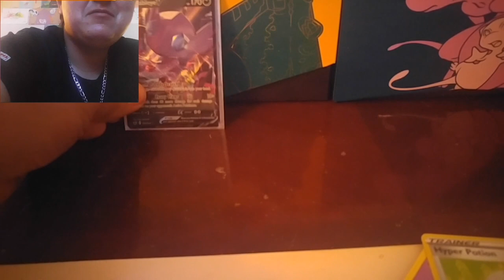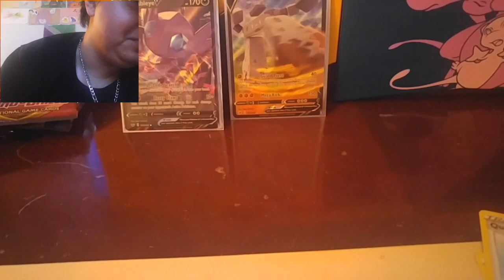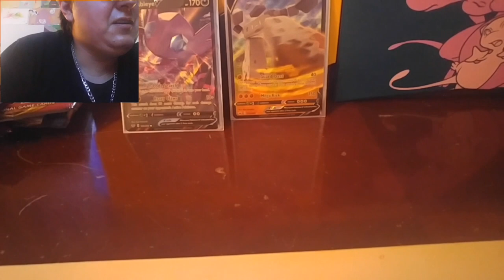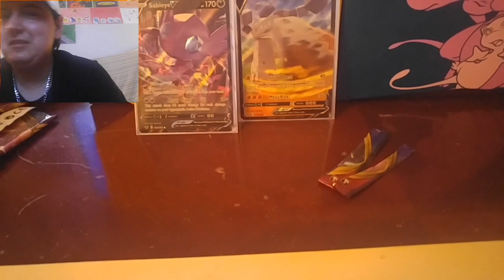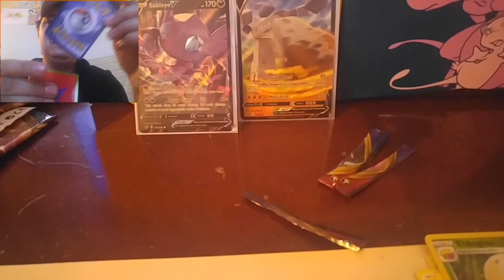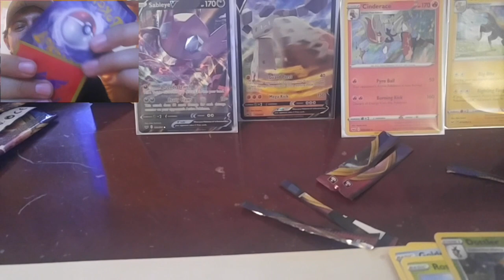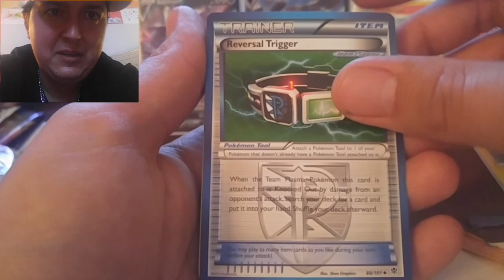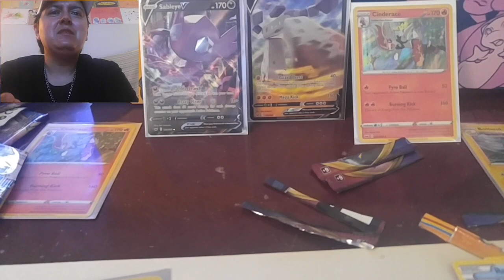Pack Battle with TheLittenTCGGamer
Who will win. You let us no